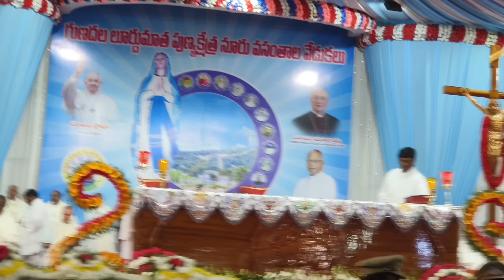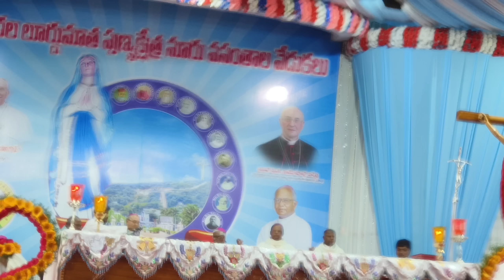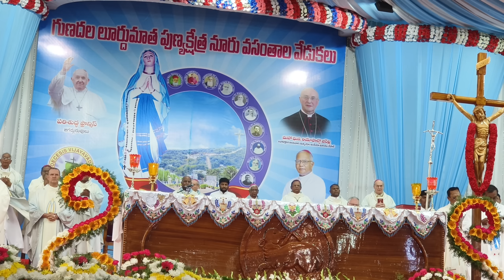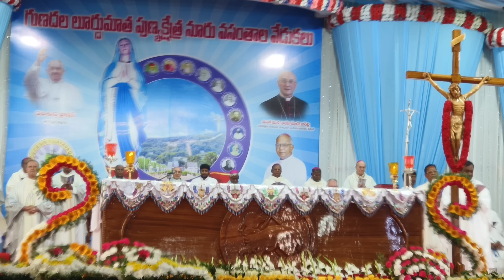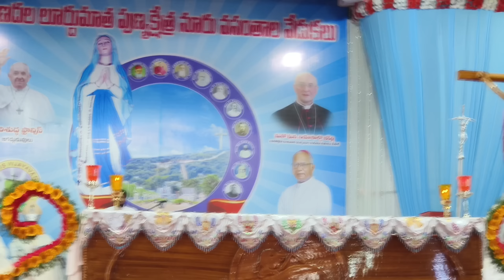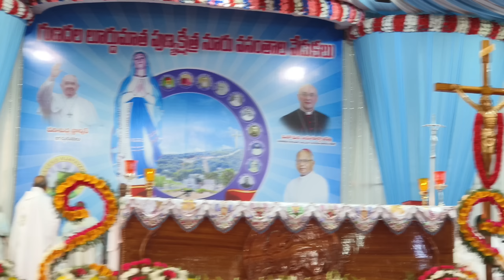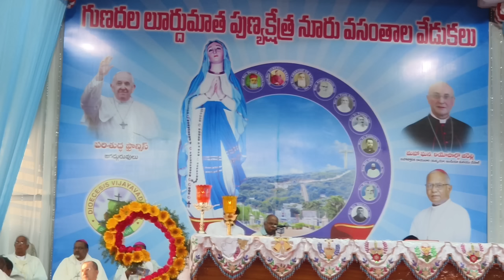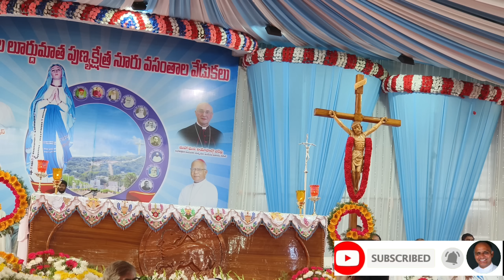గుణదలమాత మహోత్సవ పూజ / Our Lady of Gunadala / Gunadala Mary Matha Church / Gunadala Matha Shrine,